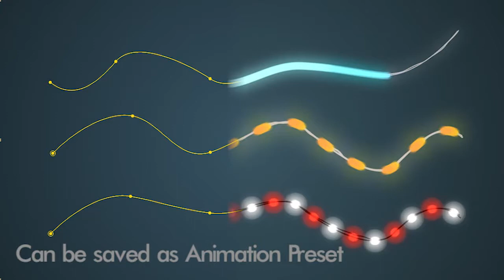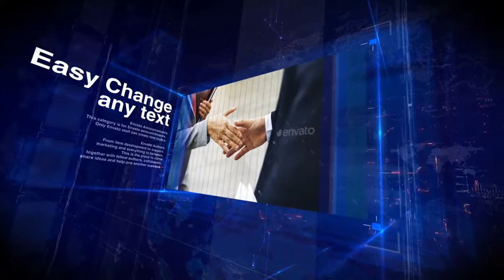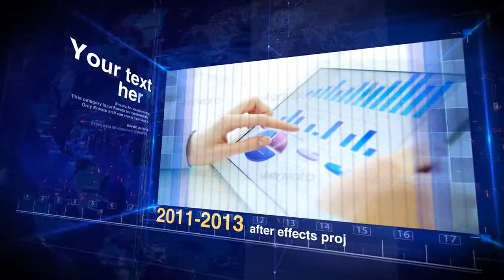Folding Flat Design Lower Thirds Template - After Effects Template | Mega Pack +10 items